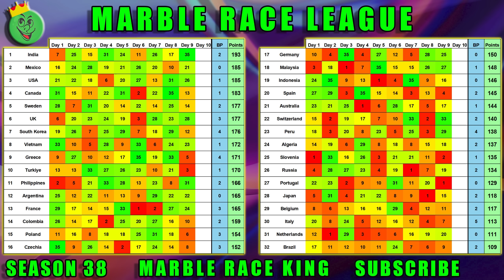Marble Race League Season 38 Day 9 Marble Race in Algodoo / Marble Race King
This Season has 32 countries. 30 countries based on my channel's watchtime and 2 countries promoted from Division 2. Rules have changed a bit as well. Pick your country and enjoy this exciting marble race league!